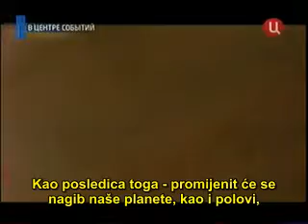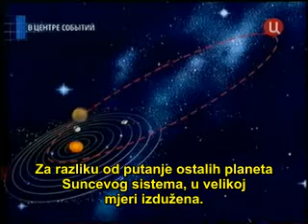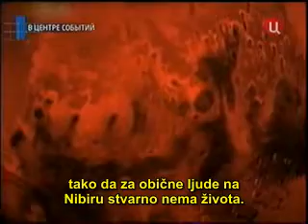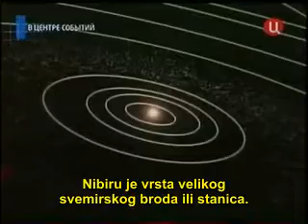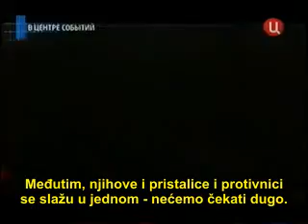Nibiru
"Tamna Planeta"- Nibiru -misteriozni dio našeg Sunčevog sistema.Verovatnoću njenog postojanja NASA- je priznala još 1982 godine,Sumeri su je prije više od 5000 godina, nazvali "Krilati disk"...
Prema jednoj teoriji, Nibiru je Planeta Bogova.U drevnim tekstovima, njih su zvali Anunaki, što znači "sišao s neba"...